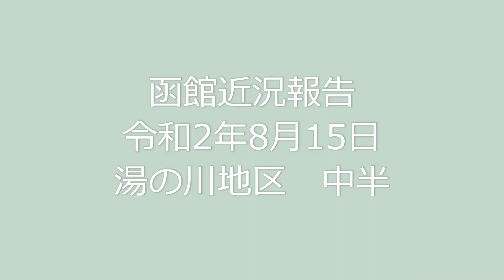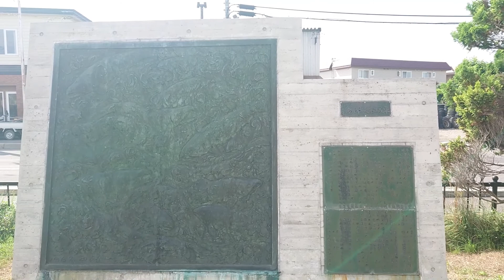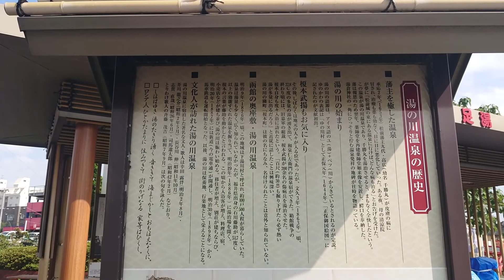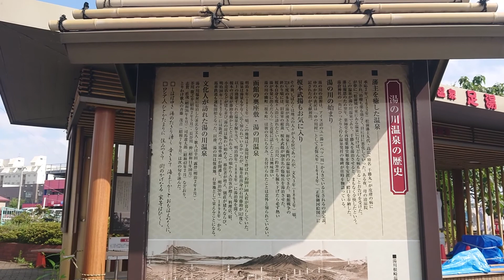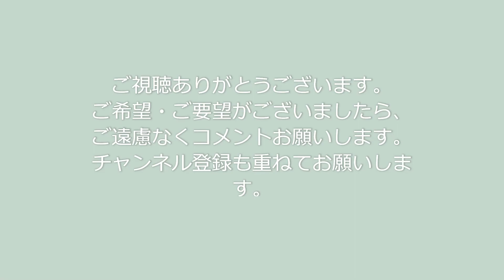函館近況報告 令和2年8月15日 湯の川地区 中半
・函館の街案内です。
・箱館は日米和親条約により下田とともに開港され、異国情緒あふれる街並みを有する北海道でも有数の都市です。また、米ソ冷戦時にソ連のベレンコ中尉が当時最新鋭のミグ２５と共に亡命したり、オウム真理教を名乗ったハイジャック犯に対し初めてSATが投入されたのが函館空港です。最近では函館出身のGLAYの郷土愛でラッキーピエロやハセガワストアーが有名になりました。演歌の大御所、北島三郎氏の『はるばる来たぜ函館』の函館をご紹介します。
・ご希望・ご要望がございましたら、ご遠慮なくコメントお願いします。

■函館狀態報告　2020年8月15日　湯之川區　中半場
・是函館的城市嚮導。
・函館根據《美日和平條約》與下田共同成立。它是北海道領先的城市之一，擁有異國風情的城市景觀。同樣，在美蘇冷戰期間，蘇聯別連科中尉逃離了最先進的MIG-25。SAT是由名叫奧姆真理教的劫機者首次發射的。最近，幸運的皮埃羅（Lucky Pierrot）和長谷川商店（Hasegawa Store）以對函館的GLAY的本地熱愛而聞名。這是對著名的恩卡詩人函館和北島三郎的《春風來函館》的介紹。
・非常感謝。

■函馆状态报告　2020年8月15日　汤之川区　中半场
・是函馆的城市向导。
・函馆根据《美日和平条约》与下田共同成立。
它是北海道领先的城市之一，拥有异国风情的城市景观。同样，在美苏冷战期间，苏联别连科中尉逃离了最先进的MIG-25。SAT是由名叫奥姆真理教的劫机者首次发射的。最近，幸运的皮埃罗（Lucky Pierrot）和长谷川商店（Hasegawa Store）以对函馆的GLAY的本地热爱而闻名。这是对著名的恩卡诗人函馆和北岛三郎的《春风来函馆》的介绍。
・非常感谢。

■하코다테 근황보고　2020 년 8 월 15 일　유노 카와 지구　중반
・하코다테의 거리 안내입니다.
・하코다테는 미일 화친 조약에 의해 시모다 함께 개항되었습니다.이국적인 거리 풍경이있다 홋카이도에서 가장 큰 도시입니다.또한 미소 냉전 때 소련의 베렌코 중위가 당시 최신예 미그 25와 함께 망명했습니다.옴 진리교를 자칭 한 납치범에게 처음 SAT가 투입했습니다.최근에는 하코다테 출신의 GLAY의 향토애 럭키 피에로와 하세가와 스토어가 유명합니다.엔카의 중진, 키타 지마 사부로 씨의 "멀리 온거야 하코다테"하코다테를 소개합니다.
• 희망 • 요망이 있으시면 댓글주세요.